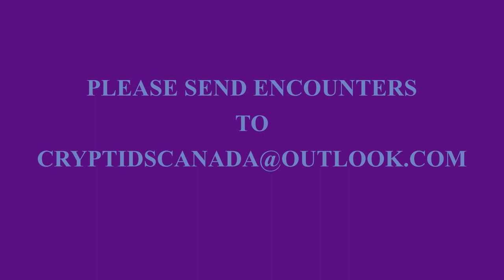EPISODE 206 ATTACKED BY A WILD MAN/BIGFOOT OF INDONESIA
- Backpacking in Indonesia then encountered a bigfoot

- Stephenville, Texas, UFO stories

If you are struggling with your encounter and wish to just speak about it.